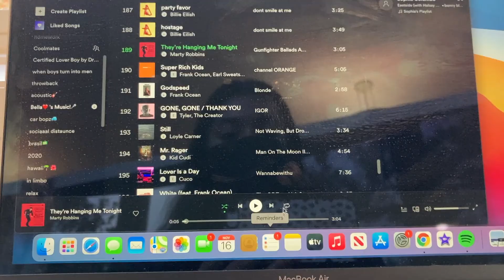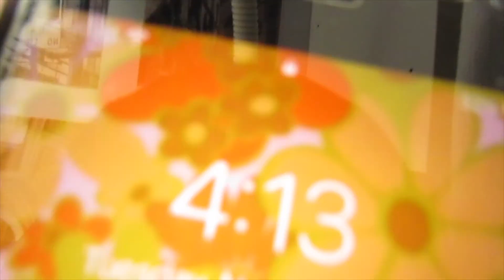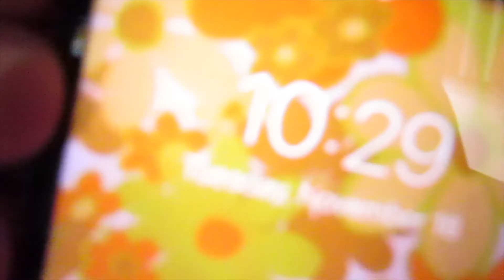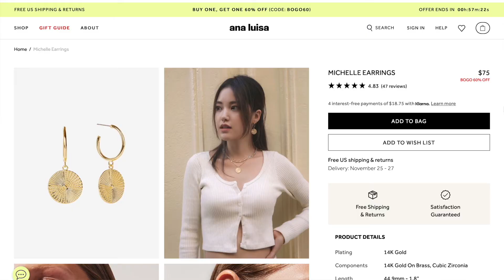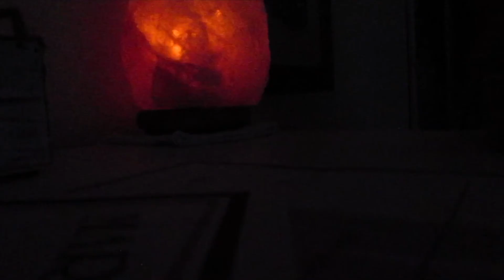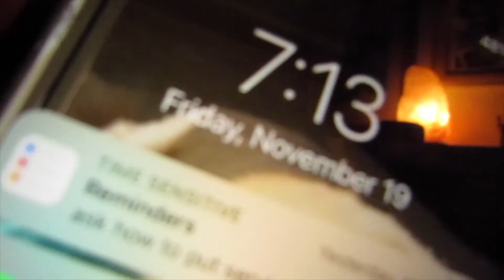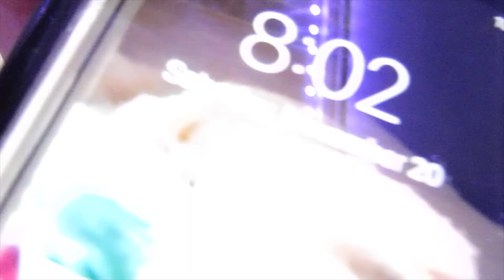week in my life vlog: high school, friends, basketball game, jewelry haul + more!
welcome to a SCHOOL WEEK IN MY LIFE! hope you enjoy!

14 years old (9th grade)
☆ camera? ☆
canon powershot sx30 is
☆ uploading schedule? ☆
every other sunday 2PM PST

1,793!! THANK YOU!

*I only recommend products I would use myself and all opinions expressed here are my own.

// B I B L E  V E R S E  O F  T H E  D A Y //
"In peace I will both lie down and sleep, For You alone, O LORD, make me to dwell in safety." Psalm 4:8